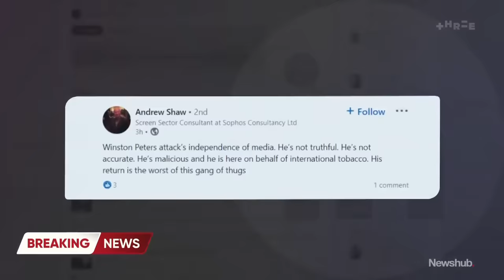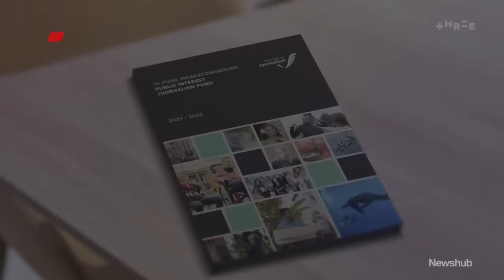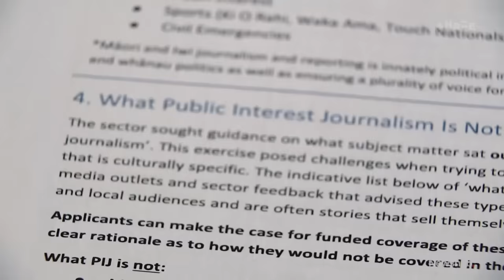NZ On Air board member resigns after calling Winston Peters 'malicious' on social media | Newshub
A NZ On Air board member has tendered his resignation after making a political post on social media, slamming new Deputy Prime Minister Winston Peters and calling him "malicious". Political editor Jenna Lynch has more.